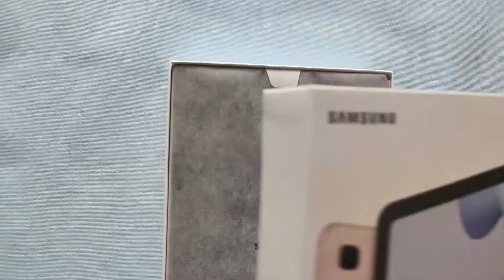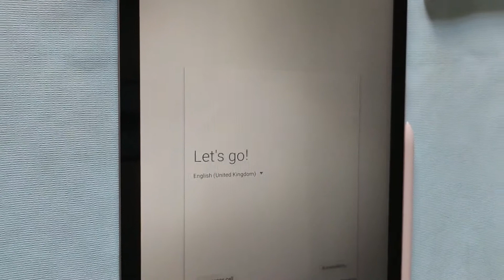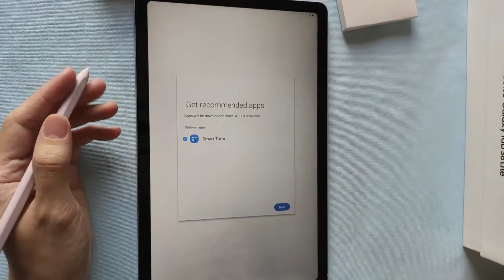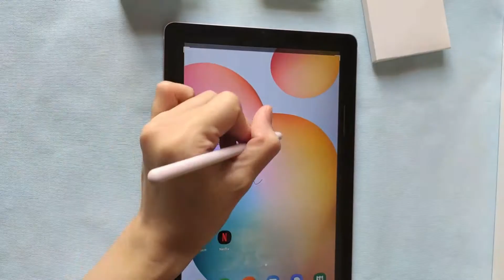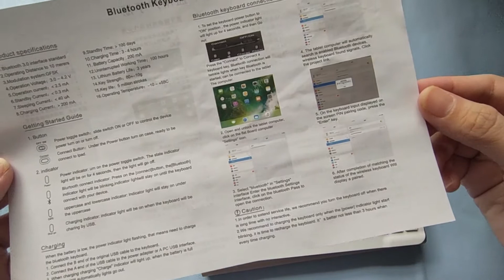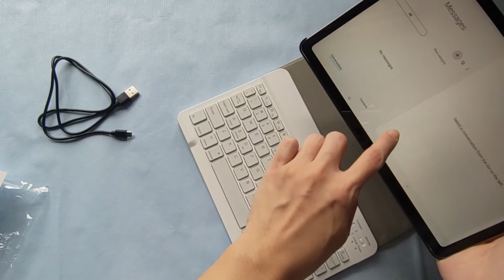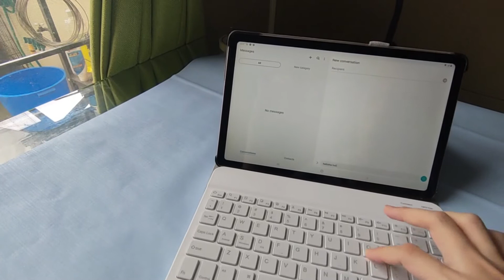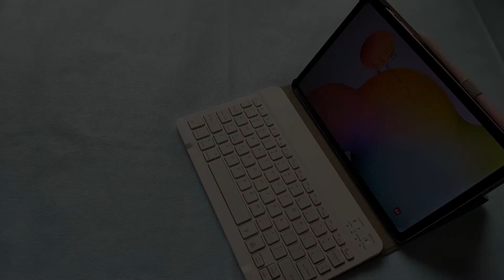10.4" SAMSUNG GALAXY TAB S6 LITE S PEN CHIFFON PINK BLUETOOTH LED KEYBOARD CASE ROSE GOLD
The Samsung Galaxy Tab S6 Lite we bought from Lazada PH. We got this for only 17,000 php!

Also, this is the cheapest bluetooth keyboard for Samsung Galaxy Tab S6 Lite posted in shopee PH. Bought this for only 990 php! The keyboard has changeable backlight.

This is perfect for online classes.